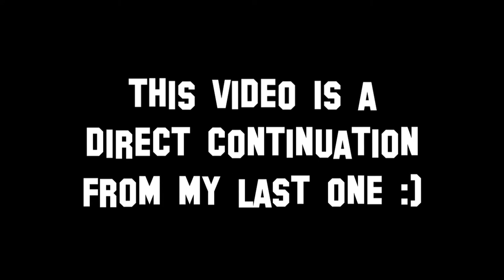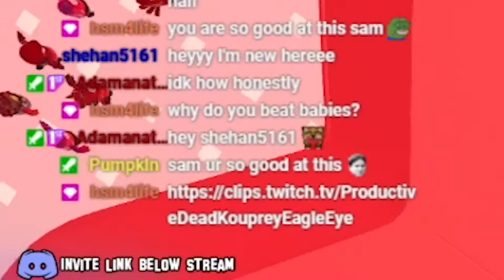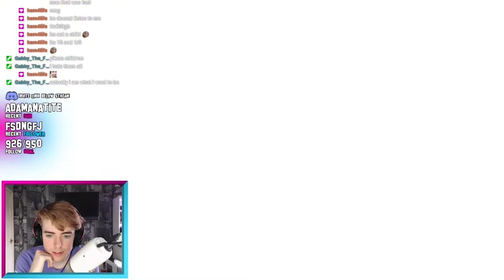I tried to start communism in Fall Guys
I decided to try and take down McDonalds in Fall Guys and restore the communist order!